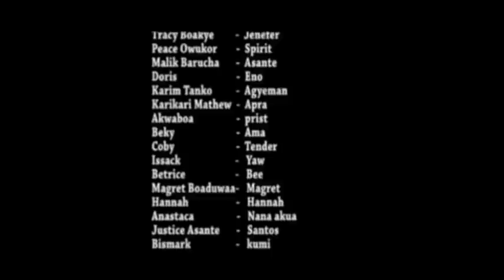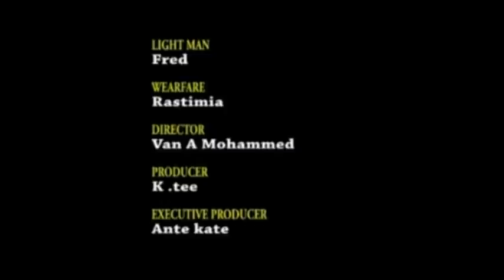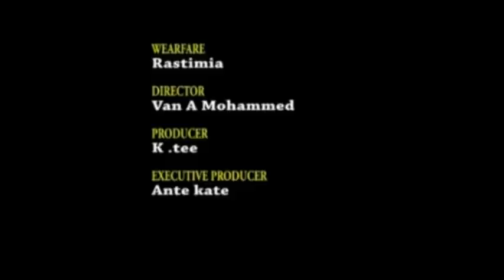AWISIA - KUMAWOOD GHANA TWI MOVIE - GHANAIAN MOVIE